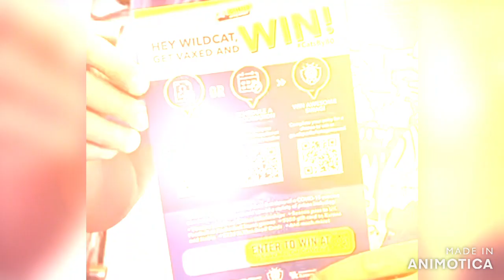EIMOC Mascot Challenge 2021 | University of Kentucky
Exercise is Medicine On Campus Mascot Challenge 2021